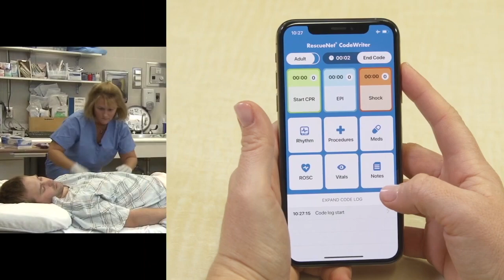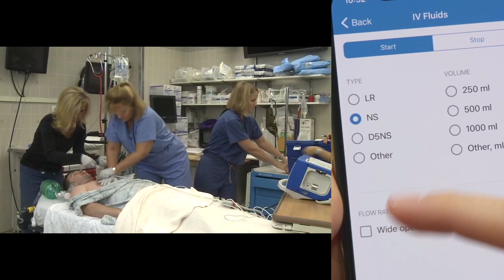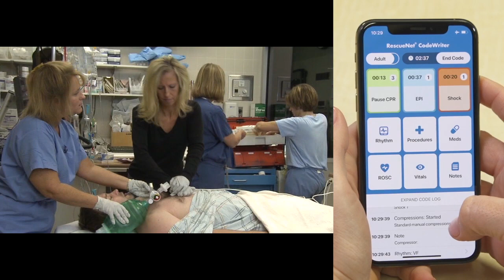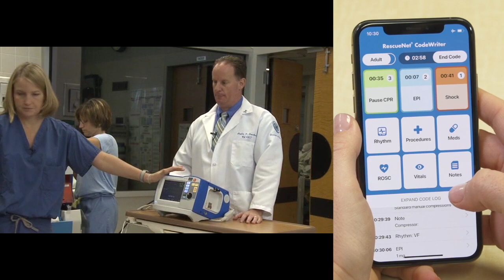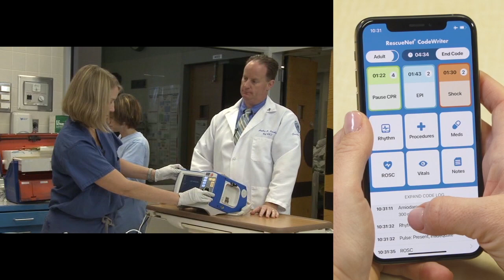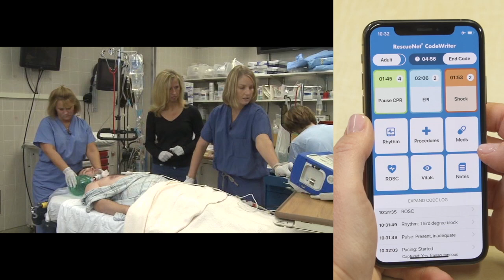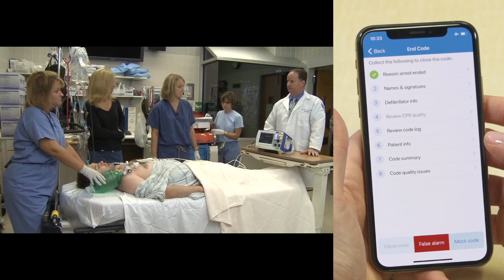Mock Code with RescueNet® CodeWriter